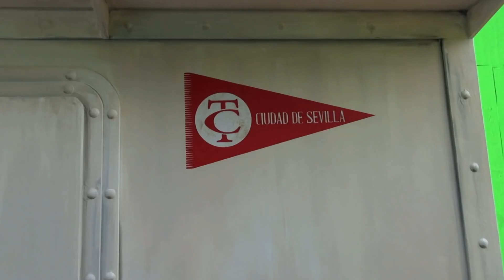Palmeras en la Nieve Videoblog #7